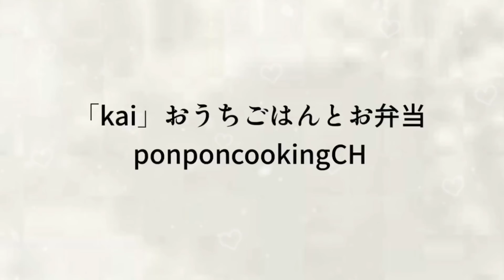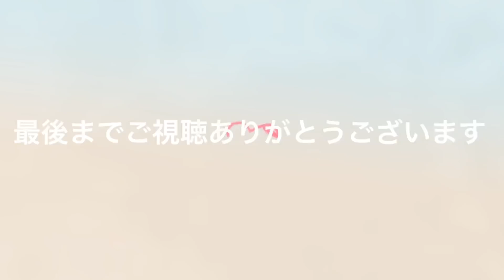お鍋1つでナポリタン♩♩♩